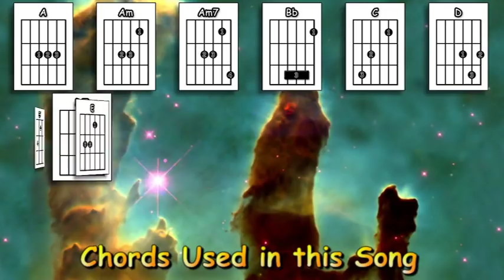Space Oddity - David Bowie - Acoustic Guitar Lesson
An acoustic guitar lesson of my interpretation of the classic David Bowie song - Space Oddity.

0:00 Chords etc.
0:43 Playthrough with chords & strumming pattern
5:42 Part of verse 1 played slowly
6:37 Part of verse 2 played slowly
7:28 The chorus played slowly